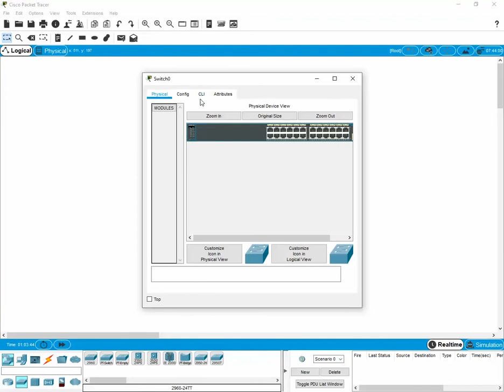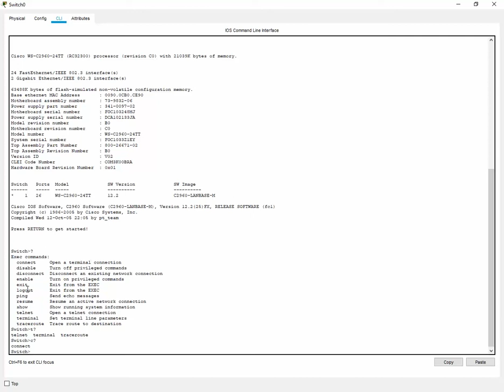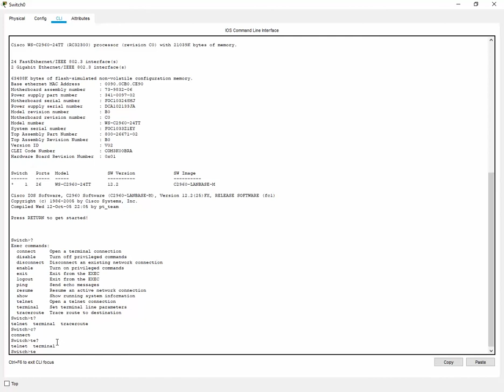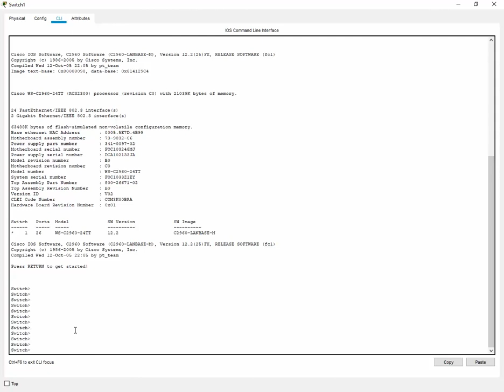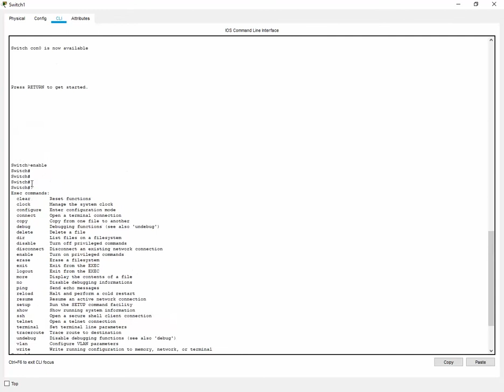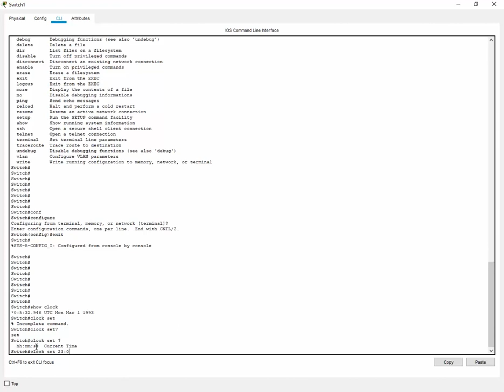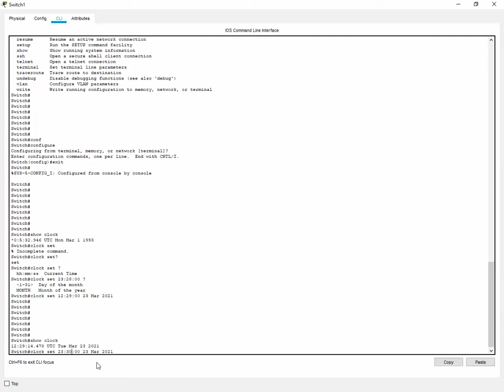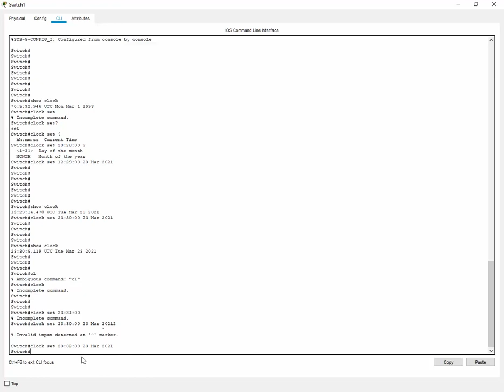Packet Tracer - Navega por el IOS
INSTITUTO TECNOLÓGICO DE TLAXCALA
LICENCIATURA EN INGENIERÍA EN SISTEMAS COMPUTACIONALES

Práctica 2.3.7 Packet Tracer - Navega por el IOS
Objetivos:

Parte 1: Establecimiento de conexiones básicas, acceso a la CLI y exploración de ayuda
Parte 2: Exploración de los modos EXEC
Parte 3: Configuración del reloj

Antecedentes/Escenario:
En esta actividad, practicará las habilidades necesarias para navegar dentro de Cisco IOS, como los distintos modos de acceso de usuario, diversos modos de configuración y comandos comunes que utiliza habitualmente.
También practicará el acceso a la ayuda contextual mediante la configuración del comando clock.